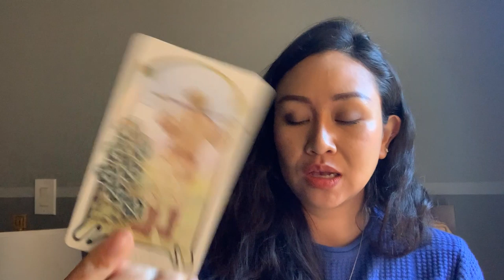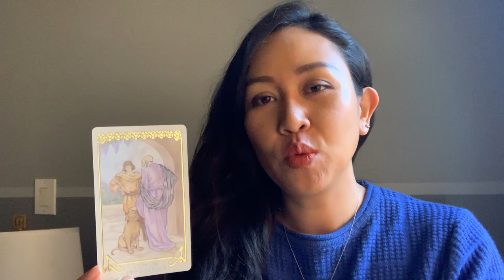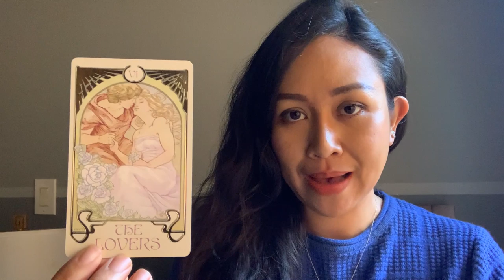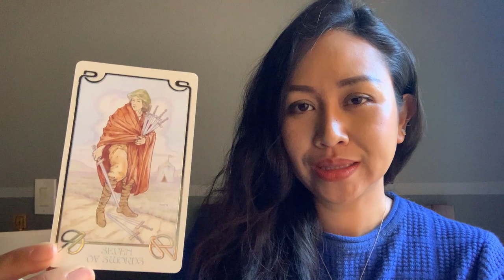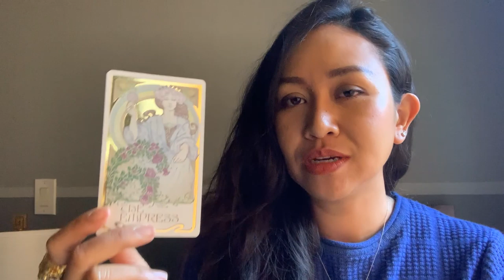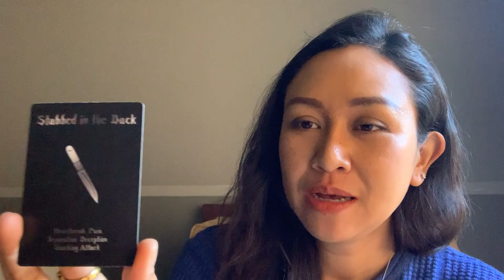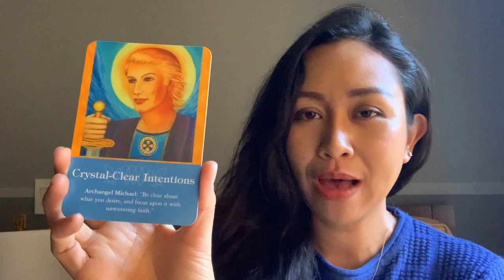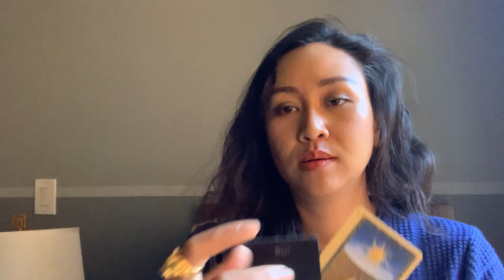ดูดวงราศีสิงห์ เดือนมกราคม 2563 โดดเด่นเรื่องการงาน ยอดขายดี ได้งานใหม่ มีดวงเสี่ยงโชค พบรักใหม่